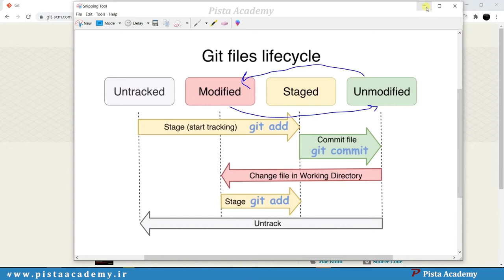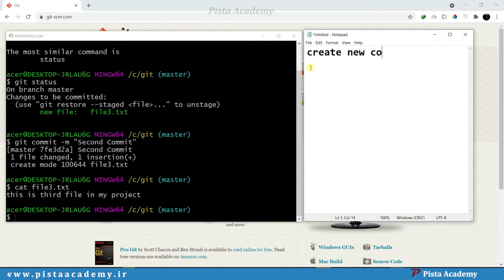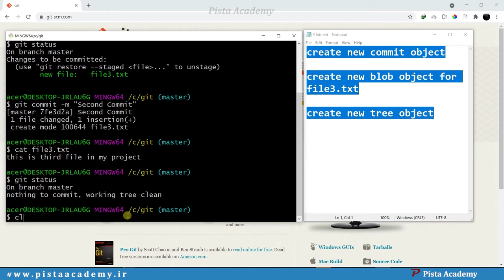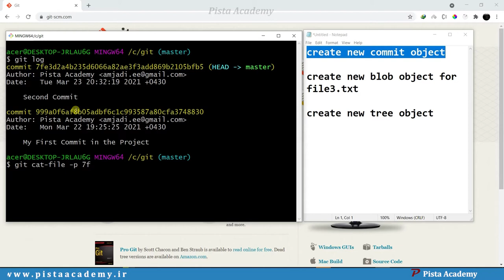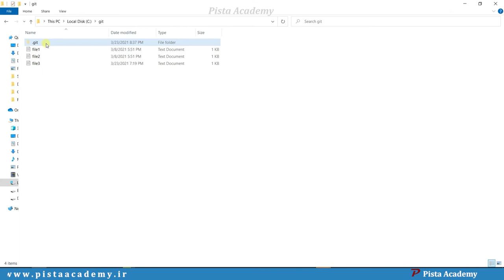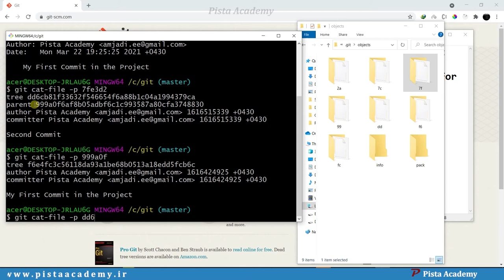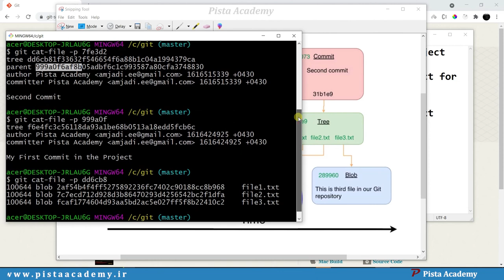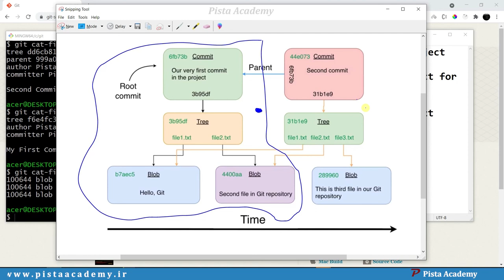آموزش گیت - جلسه هفدهم